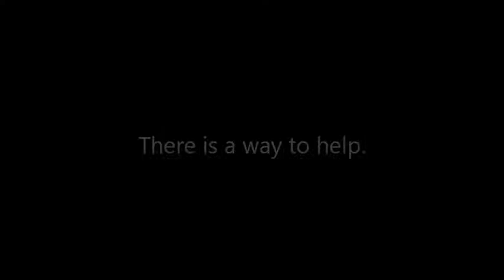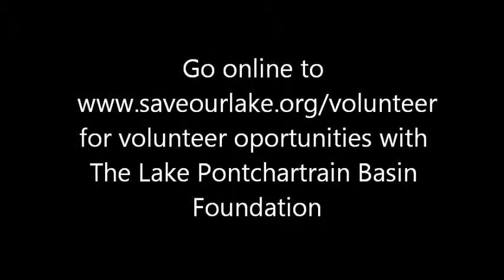Matt Blanchard, Politicorps Video.wmv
Admissions video for Politicorps 2011.  The prompt was to explain why it's important for youth to be involved and engaged.  Being a resident of Louisiana I chose to focus on something that hits close to home, the Gulf Oil spill.  In particular, the video is a call for youth to volunteer with the Lake Pontchartrain Basin Foundation, an organization committed to saving the coastal wetlands in and around the New Orleans area.